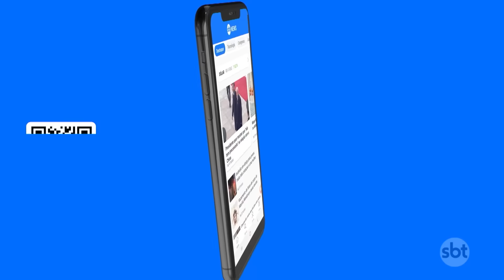PF tem acesso a vídeo que mostra ataque ao ministro Alexandre de Moraes | SBT Brasil (20/07/23)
Os agentes do escritório da Polícia Federal, na Itália, já tiveram acesso às imagens que mostram o ataque contra o ministro Alexandre de Moraes e o filho dele, no Aeroporto de Roma, na semana passada.